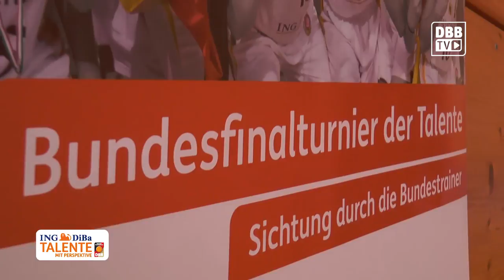DBB-TV: Talente im Blickpunkt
Der nächste Bonga ist im Anflug. Während es Bruder Isaac bereits bis in die Basketball-Bundesliga geschafft hat, hat sein kleinerer Bruder Joshua noch Großes im Visier. Der 12-Jährige ist eines der deutschen Top-Talente und war am Wochenende beim Finalturnier von Talente mit Perspektiven im Olympiastützpunkt Heidelberg mit dabei.

Joshua war einer von 96 Spielerinnen und Spielern der Jahrgänge 2003 beziehungsweise 2004, die um einen Platz im ING-DiBa-Perspektivkader 2017 kämpften. Dieser ist eine Vorstufe für künftige Jugend-Nationalmannschaften und soll die gesichteten Mädchen und Jungen stärker fördern. Mit dem Finalturnier endete zugleich der zehnte Durchgang des erfolgreichen DBB-Sichtungsprojekts.

Als Belohnung steht im Sommer ein echtes Highlight für die jungen Korbjäger an: Sie besuchen die Herren-Nationalmannschaft im Rahmen des Länderspiels in Erfurt. Und wenn es nach Joshua Bonga geht, ist er auch bald dabei - zusammen mit seinem Bruder. DBB-TV begleitete die deutsche Nachwuchshoffnung an den Tagen von Heidelberg.